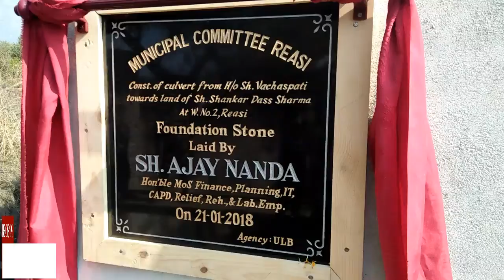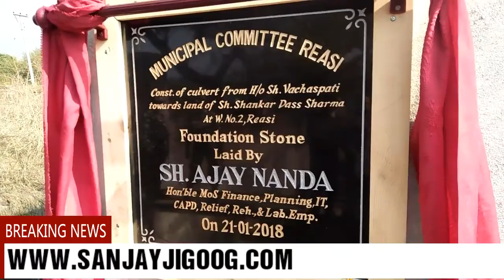रियासी REASI LIVE NEWS Ajay Nanda inaugurates toil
Ajay Nanda inaugurates toilet complex, launches developmental works

REASI: Minister of State for Finance and Planning Ajay Nanda today said that government is giving priority to the works of public utilities in the town and administrative machinery is working in this regard to achieve the targets.

The Minister was speaking to people after inaugurating toilet complex near Kalika temple. Later, the Minister also laid the foundation of lanes and drains worth 6 lakhs and one culvert to be completed at an estimated cost of 3 lakhs.

Laying thrust on improvement and expansion of lanes and drains grid and sanitation facilities in the town areas, the Minister said no stone shall be left unturned in equipping the state with all basic facilities for public.

Minister said the Government is endeavoring to  improving basic services in every part of the state besides laying thrust on ensuring  more accountable, responsive and transparent administration to the people. He further said this will ensure effective implementation of developmental initiatives and welfare schemes.

Meanwhile, various deputations of locals called on the Minister and apprised him of their problems and demands seeking early redressal of the same for which the Minister assured the people that all their issues would be looked into for necessary action.

REASI live news SH  AJAY nanda foundation

SH. AJAY nanda municipal committiee vaspati foundation stone nai basti REASI ward no 02

नई बस्ती रियासी 21/01/2018

Shri  AJAY nanda municipal committiee vaspati foundation stone nai basti REASI ward no 02

SOCIAL MEDIA  REASI LIVE NEWS

.WELCOME ...
|| HAPPY NEW YEAR 2018 FUNNY VIDEO || RAIPUR CG 📷 👨 SHIV CHARAN SAHU ACTOR - SANJAY SAHU RECORDING BY SANJAYJIGOOG YOUTUBE CHANNEL chhattisgarh एक विशेष सूचना कृपया इस वीडियो को हमारे बिना अनुमति के अपने यूट्यूब अकाउंट पर अर्थात खाता में अपलोड करना सख्त मना है हमारा दूरभाष क्रमांक है नीचे देखिए .TO.
...THE.
.OUR.
LARGEST.
...YOUTBE ✒ OWNER NAME SANJAY SAHU

.36GARH. THIS IS A NEWS CHANNEL AND COMEDY CHANNEL SONG MUSIC ETC..
.SANJAYJIGOOG.

4. हमें शेयर चैट पर फॉलो करें !!... Follow us on share chat.
5.  हमारे  फेसबुक  पृष्ठ को सरुप करें !! Our facebook page like now ...
7. JOAIN OUR WHATSHAP GROUP PLEASE CLICK THIS 🔗
WWW. SANJAYJIGOOG.  COM
.SANJAY SAHU.

√मुझे ट्विटर पर फॉलो करें

√मुझे शेयर चैट पर फॉलो करें